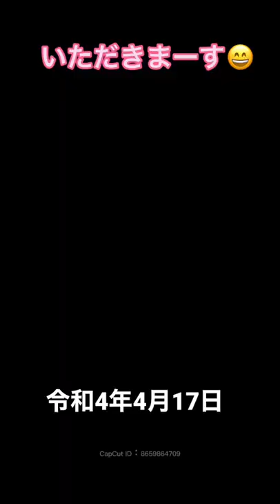女満別湖畔キャンプ場のオレの朝キャンプ飯⛺️